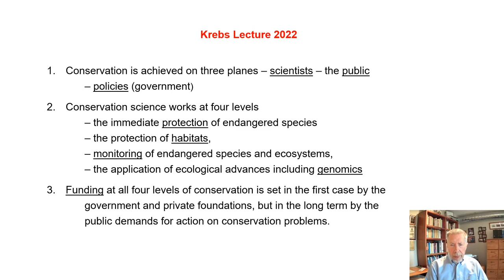Krebs Lecture 2022 | Is de-extinction the solution?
What if extinction was not forever, and we could ‘de-extinct’ species?

Globally we are facing a biodiversity crisis, with species becoming extinct at an unprecedented rate. What if extinction was not forever, and we could ‘de-extinct’ species? Modern molecular approaches are making it increasingly feasible to bring back extinct species. Internationally, efforts have focused on species as diverse as passenger pigeons and woolly mammoths. In Australia there has been a particular focus on the potential to recreate the extinct Tasmanian tiger.

While the molecular science is advancing rapidly there are a range of important questions about de-extinction. How feasible is it really?? Are there concerns from ecological, ethical and Indigenous perspectives? Should we recreate extinct species or focus our limited resources on preventing extinction?

The Krebs Lecture 2022 was held on Tuesday 7th June 2022.

About the Institute for Applied Ecology (IAE)
The Institute for Applied Ecology undertakes world class research to improve our understanding of the environment, and enhance decision-making for natural resource management and sustainable development.
The Institute operates within two specialised centres: the Centre for Conservation Ecology and Genetics, and the Centre for Applied Water Science.

About the Krebs Lecture
The lecture series was named after Charles Krebs, one of the world’s foremost ecologists. An Emeritus Professor at the University of British Columbia, Professor Krebs has a special relationship with the University of Canberra – he is the IAE’s Thinker in Residence and visits the University every summer.

Thumbnail image: Postcard of 'Tasmanian Marsupial Wolf' - the Thylacine. Hobart Zoo c. 1928 (G.P. Whitley Papers Australian Museum Archives) AMS139/4/20/1